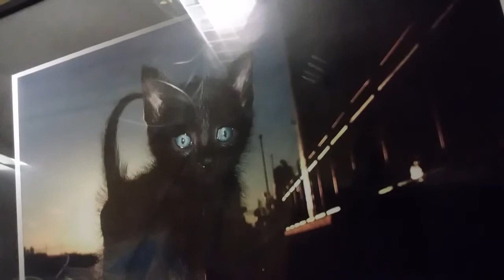今は亡き鈴木博さんの幸せは音もなくこの作品は幻の音源です‼️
今は亡き鈴木博さんの弾き語りです